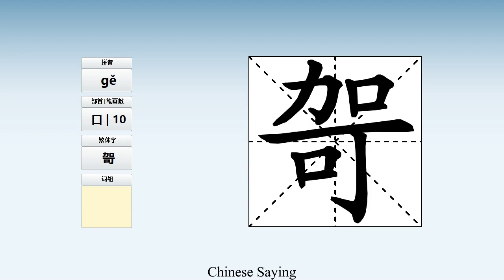How to pronounce 哿 and write 哿 in Chinese